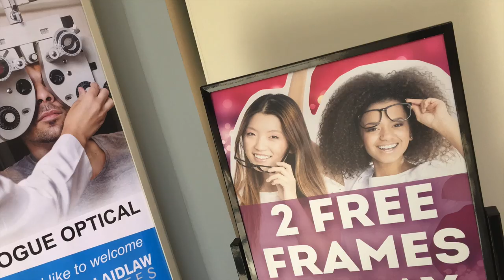WATCH: time for PJ to get new glasses!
CHYM 96.7 midday host PJ has been wearing glasses most of his life and it was time for new ones.  He visited Vogue Optical and took a camera along with him...